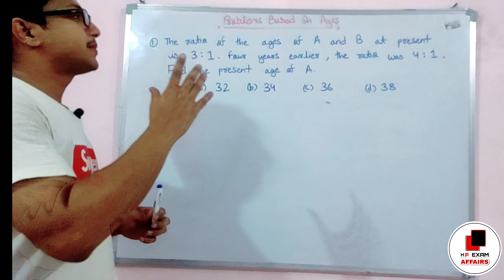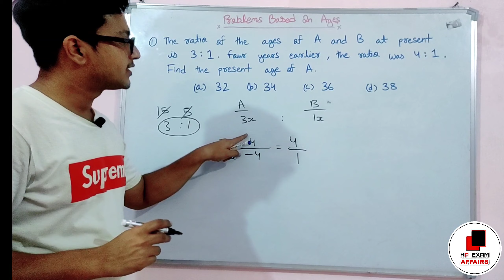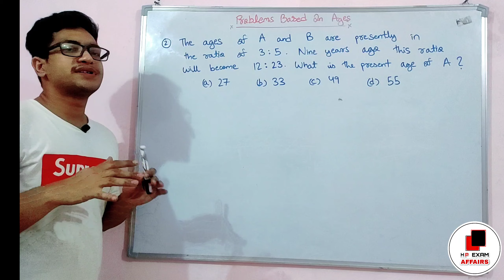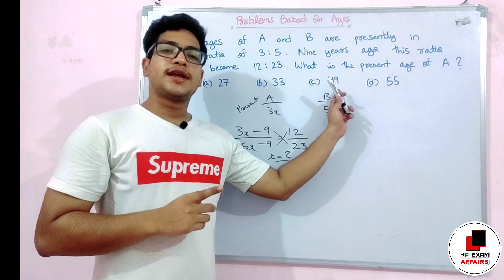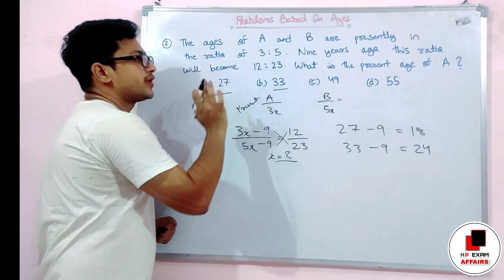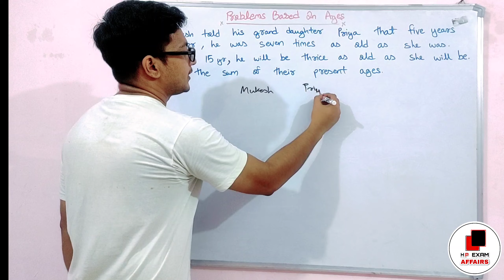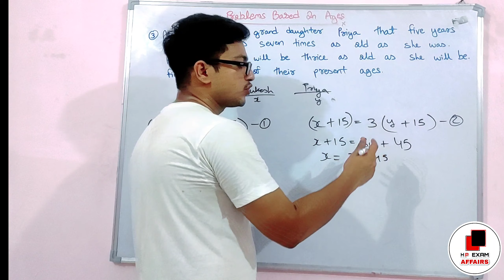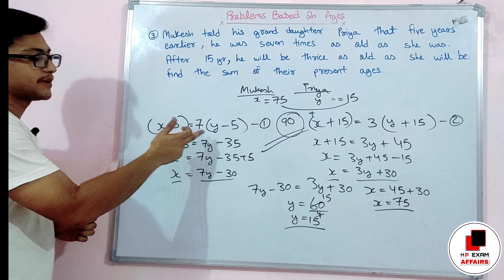Problems on Ages (Tricks with concept) | Lecture-9 | hpexamaffairs | देखते ही Answer मिल जायेगा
Problem Based on Ages (Tricks with concept)
Lecture - 9
Trickymaths
hpexamaffairs

👇👇Our Products 👇👇

HP FOREST GUARD 2021 Complete Study Material

Test Series for all Himachal exams : 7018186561